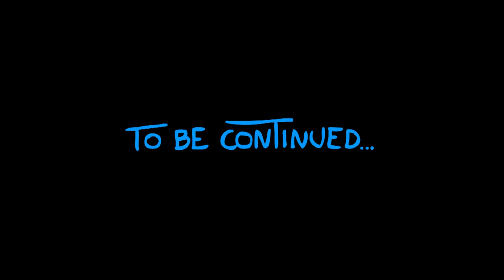Frittino il Pinguino fa... TV - Ep. 4 w/ Maurizio Merluzzo & Daniele Doesn't Matter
_______________ INFO _______________
STOP. Smettila di sgranocchiare quelle patatine, sistemati le cuffie, alza il volume e mettiti comodo:
Frittino il Pinguino è tornato. Ed è carico come non mai.

Con le voci di:
Maurizio Merluzzo per il terribile Calzinator;
Daniele Doesn't Matter per il nostro Struzzo esperto di effetti speciali;
Jon-SRIC per Jack, il Jecko dalle mille idee.

Peparatevi al quarto episodio che vede come protagonista il Pinguino amato da tutti.
Sta volta, il cugino Frittone svolgerà l'arduo ruolo di dirigente in una emittente televisiva dai programmi molto variegati e alquanto discutibili. Come ruscirà il nostro eroe, nel suo improvvisato ruolo di attore, a salvare il bilancio del trimestre? E cosa ancora più importante, che fine ha fatto Calzinator?
Scopritelo guardando l'episodio e continuando a seguirci per quelli che usciranno in futuro.

_______________ EPISODI _______________
Frittino il Pinguino fa... il DJ - Ep.1:

_______________ OUTRO _______________
Makio & Stunt - Frittino il Pinguino

_______________ LINK _______________
Seguimi: